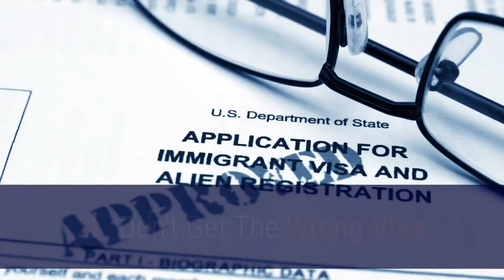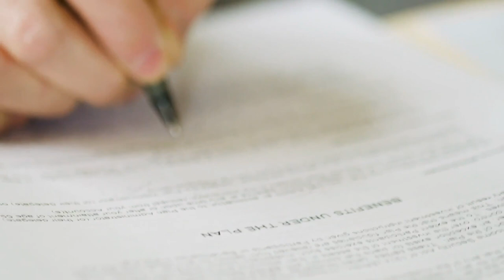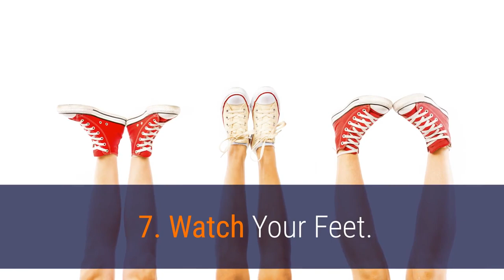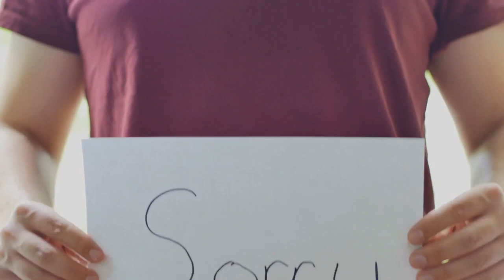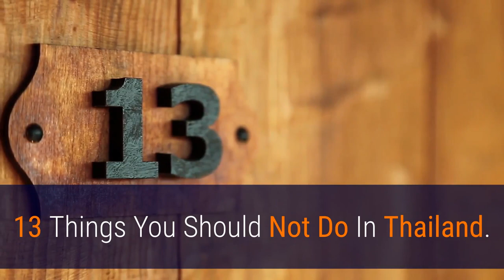13 Things You Should Not Do In Thailand ⛔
13 Things You Should Not Do In Thailand. Never do this in Thailand. ⛔ Watch the video and get some useful tips about 13  things you should not do in Thailand. The reasons we give are not ranked in any particular order. These reasons will undoubtedly give foreign expats or soon-to-be some heads up to what things to watch out for. We hope this video encourages you to take the first step to become an expat, and please follow our coming videos
about Thailand and the fantastic lifestyle, you can enjoy there.

Take your privacy and security serious! Check this out!

-- TIMESTAMPS --
00:00​ 13 Things You Should Not Do In Thailand
00:36 Don't Get The Wrong Visa
01:04 Do Not Come Without Health Insurance
01:35 Do Not Break The Law
02:10 Do Not Show Disrespect The Royal Family
02:35 Don't Dress Disrespectfully
03:05 Do Not Raise Your Voice
03:43 Watch Your Feet
04:06 Do Not Touch A Thai Person's Head
04:29 Don't Shake Hands
04:57 Do Not Be Too Affectionate In Public
05:22 Do Not Drive In Thailand
05:51 Don't Get Scammed
06:22 Do Not Compare To Your Home Country
06:50 There You have it. 13 Things You Should Not Do In Thailand

Wherever possible we use referral links, which means if you click one of the links in this video or description and make a purchase we may receive a small commission or other compensation.